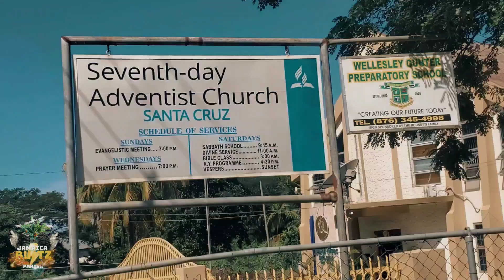IUIC:TURNING UP THE HEAT ON THE ISLAND OF JAMAICA